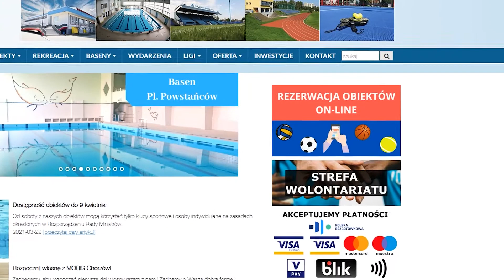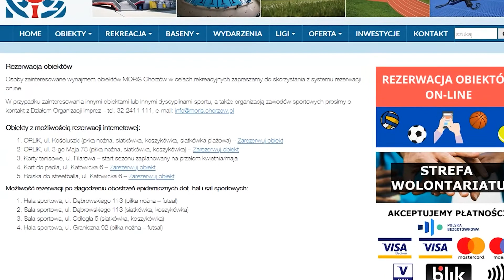REZERWACJE OBIEKTÓW ONLINE